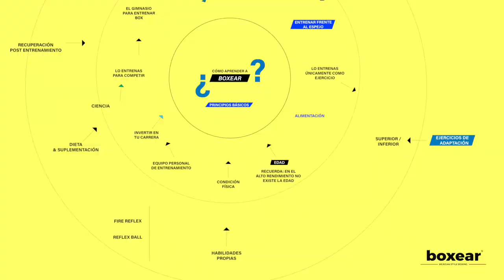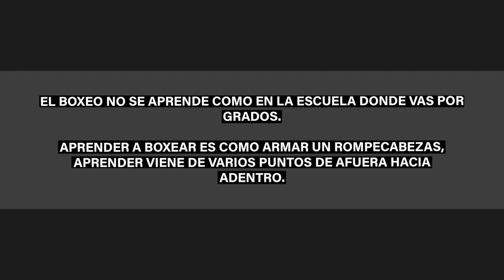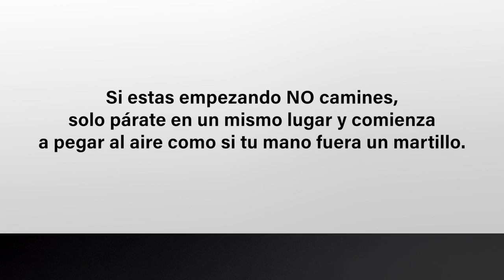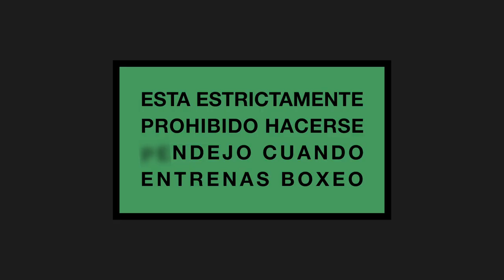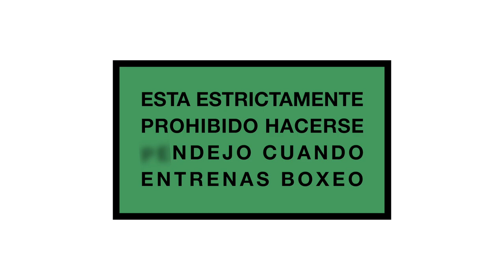¿Cómo aprender a boxear? Principios básicos 🎟️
Que no se te olvide: ESTA ESTRICTAMENTE PRHIBIDO...

Aprender a boxear es como armar un rompecabezas, no como en las escuelas donde el aprendizaje va escalonado. Llegas a boxeo ya con varias habilidades que otros quizá no tengan, pero tendrás que entrenar aquello que te hace falta, primero para adaptar tu cuerpo a este deporte.